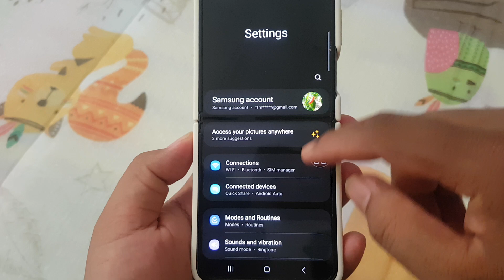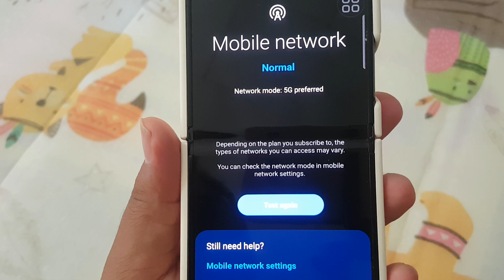Samsung Galaxy Z Flip 5: How to test whether Mobile network is working properly (Android 13)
Testing Mobile Network Connectivity on Android 13: A Comprehensive Guide

Hello, Android 13 users! In today's blog post, we're tackling a crucial aspect of your smartphone experience—testing mobile network connectivity. A reliable mobile network is essential for various activities, from making calls to accessing data services. If you're facing issues with your mobile network on the Android 13, worry not! This guide will walk you through a step-by-step process to test and ensure that your mobile network is working optimally.

1. **Check Signal Strength:**
   The first step in assessing your mobile network is to check the signal strength. Navigate to your device's status or network settings to view the signal bars. A stronger signal generally indicates better connectivity. If the signal is weak, consider moving to an area with better coverage.

2. **Enable Airplane Mode:**
   Turn on Airplane Mode for a few seconds and then turn it off. This action can help refresh your device's connection to the mobile network. It's a quick and simple step that might resolve minor connectivity issues.

3. **Restart Your Device:**
   A classic troubleshooting step—restart your Android 13. This action can help reset network settings and resolve temporary glitches that may be affecting your mobile network connectivity.

4. **Check Mobile Data Settings:**
   Ensure that your mobile data is enabled in the device settings. Sometimes, it can be accidentally turned off, leading to connectivity issues. Verify your APN (Access Point Name) settings to ensure they match your carrier's recommended configurations.

5. **Switch Network Modes:**
   Experiment with different network modes, such as 3G, 4G, or 5G, depending on your carrier and location. Some areas might have better connectivity with a specific network mode, and switching between them can sometimes improve your mobile network experience.

6. **Test Data Speed:**
   Use a speed test app to check the data speed of your mobile network. Slow data speeds may indicate network congestion or other issues. If the speed is consistently slow, it's worth reaching out to your mobile carrier for assistance.

7. **Check for Carrier Updates:**
   Ensure that your device has the latest carrier updates. These updates often include improvements to network connectivity and performance. Check your device settings for available carrier updates and install them if necessary.

8. **Remove and Reinsert SIM Card:**
   Power off your Android 13, remove the SIM card, and reinsert it. This action can help establish a fresh connection to the mobile network. Make sure the SIM card is properly inserted and hasn't been damaged.

9. **Contact Your Mobile Carrier:**
   If you've tried the above steps and still experience mobile network issues, it's time to contact your mobile carrier's customer support. They can provide insights into network status, offer troubleshooting assistance, or escalate the issue if needed.

Conclusion:
Ensuring that your mobile network is working properly on your Android 13 is crucial for a seamless smartphone experience. By following these steps, you can diagnose and address common mobile network issues. Remember, if problems persist, don't hesitate to reach out to your mobile carrier for further assistance.